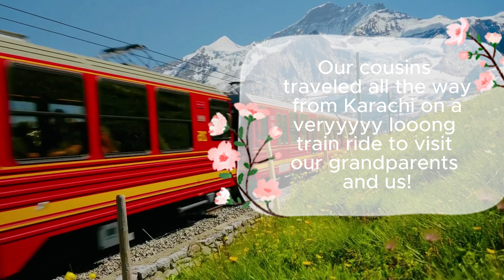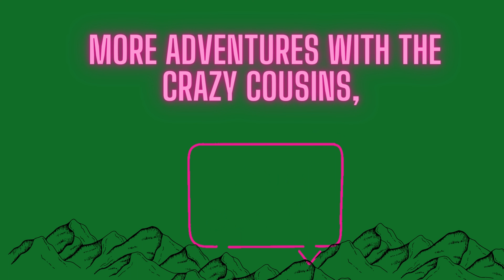Off to Pakistan- Harnoi Amusement Park with the Crazy Cousins#roadtripvlogs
Embark on an unforgettable journey with two adventurous Canadian kids as they venture into the awe-inspiring Harnoi region and the majestic mountains of Pakistan. From towering peaks to cascading waterfalls, follow their thrilling expedition as they unravel the natural beauty and cultural richness of this spectacular destination. But prepare for a surprising twist as they encounter temperatures soaring above 48 degrees Celsius, testing their summer vacation in unexpected ways. Join them on this extraordinary adventure filled with discovery, resilience, and the magic of Pakistan's mountains!